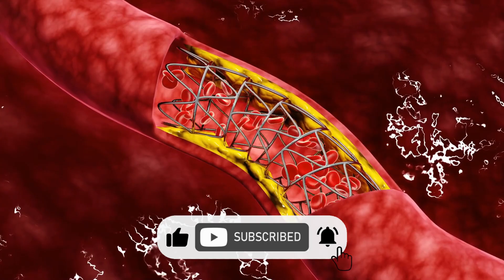COME ESTA HOJA EN TUS COMIDAS Y MIRA LO QUE PASA EN LA DIABETES